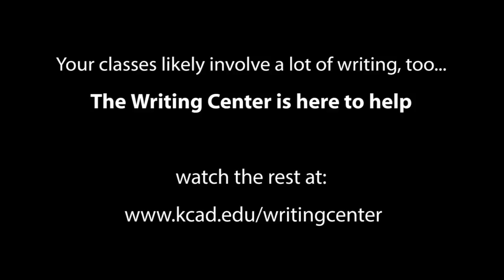KCAD Writing Center Video - Digital Media (Short)